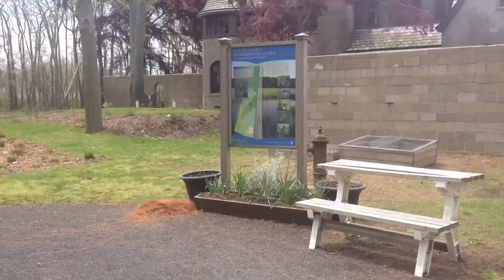Seatuck Marsh Trail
The Suffolk County Environmental Center is a public nature center located on the Scully Estate in Islip, New York  The facility, which opened on Earth Day 2010, is operated by the Seatuck Environmental Center through a long-term custodial agreement with the Suffolk County Department of Parks, Recreation and Conservation.

The 70-acre facility lies near the shores of the Great South Bay and is adjacent to the Seatuck National Wildlife Refuge and the Islip Town Beach. A system of trails and boardwalks gives visitors access to the property's diverse mix of habitats, including extensive salt marsh, freshwater wetlands and mature upland forest.